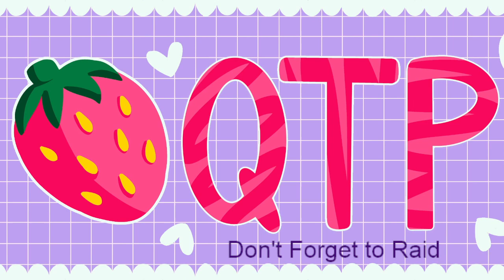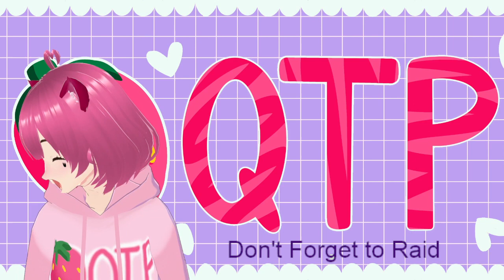Kiwi's Minecraft World with Changing Hearts!